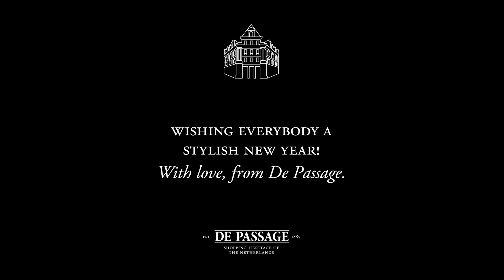Lottacam Studio De Passage Nieuwjaarsgroet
On this channel i upload content for my website.